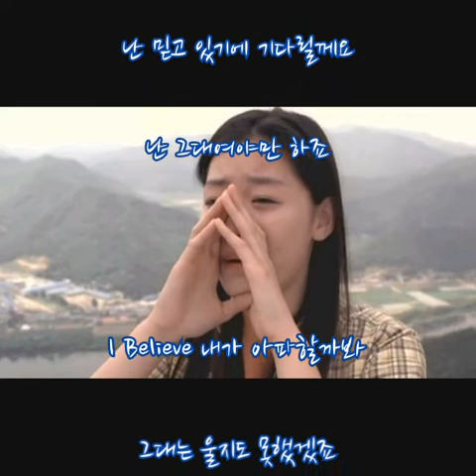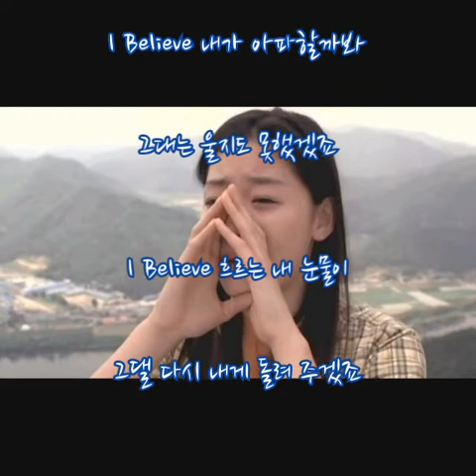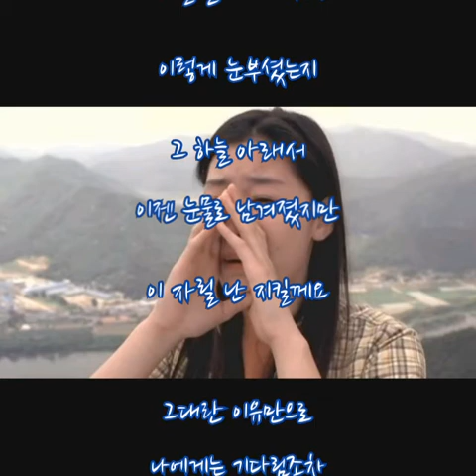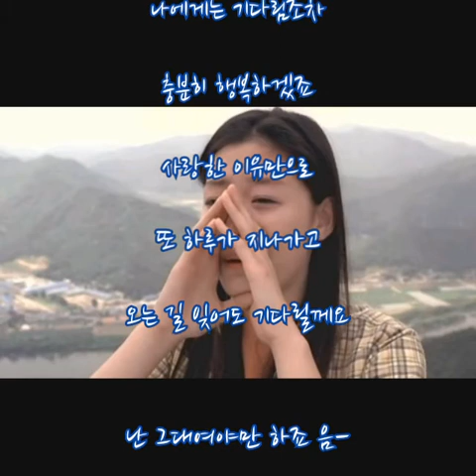신승훈 ➿ I Believe (가사)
신승훈 ➿ I Believe

I Believe 그댄 곁에 없지만
이대로 이별은 아니겠죠
I Believe 나에게 오는 길은
조금 멀리 돌아올 뿐이겠죠
모두 지나간 그 기억속에서
내가 나를 아프게 하며 눈물을 만들죠

나만큼 울지 않기를 그대만은
눈물없이 나 편하게 떠나주기를
언젠가 다시 돌아올 그대라는 걸 알기에
난 믿고 있기에 기다릴께요 난 그대여야만 하죠

I Believe 내가 아파할까봐
그대는 울지도 못했겠죠
I Believe 흐르는 내 눈물이
그댈 다시 내게 돌려 주겠죠

자꾸 멈추는 내 눈길 속에서
그대 모습들이 떠올라 눈물을 만들죠

눈물 없이 나 편하게 떠나주기를
언젠가 다시 돌아올 그대라는걸 알기에
난 믿고 있기에 기다릴께요 나 그대여야만 하죠
나 그댈알기 전 이세상도 이렇게 눈부셨는지

그 하늘 아래서 이젠 눈물로 남겨졌지만
이 자릴 난 지킬께요 그대란 이유만으로
나에게는 기다림조차 충분히 행복하겠죠
사랑한 이유만으로 또 하루가 지나가고
오는 길 잊어도 기다릴께요
난 그대여야만 하죠 음-
난 그대여야만 하죠